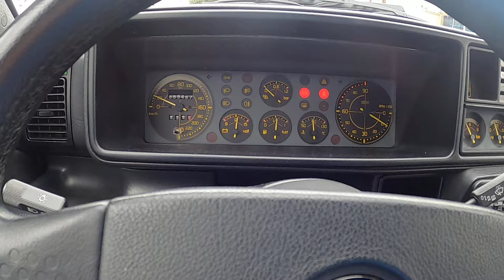1992 Lancia Delta Integrale Martini 5 - Drive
1992 Lancia Delta Integrale Martini 5 - Drive